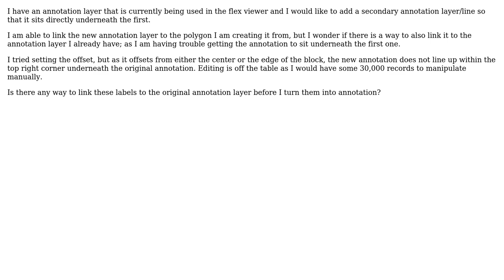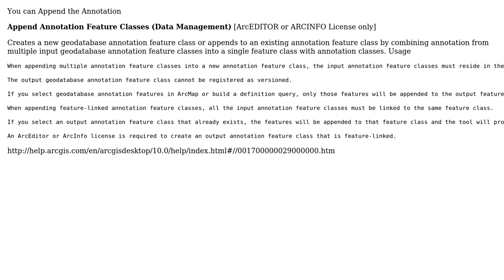GIS: When creating annotation from labels is it possible to feature-link another annotation layer?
With thanks & praise to God, and with thanks to the many people who have made this project possible! | Content (except music & images) licensed under CC BY-SA | Music | Images & others | With thanks to user Megan user Mapperz user artwork21 and the Stack Exchange Network Trademarks are property of their respective owners. You are responsible for your own actions.